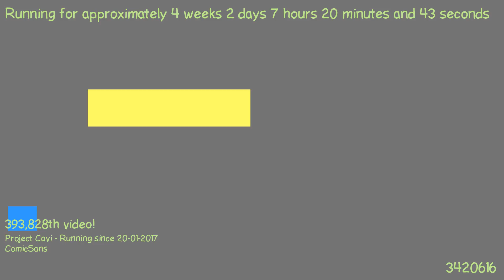1487568292 - Webdriver Cavi - H